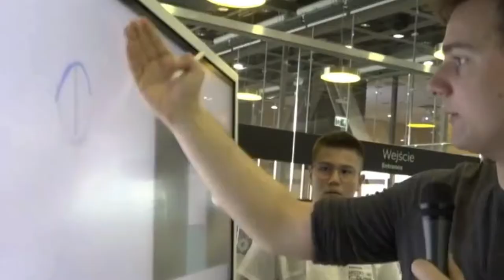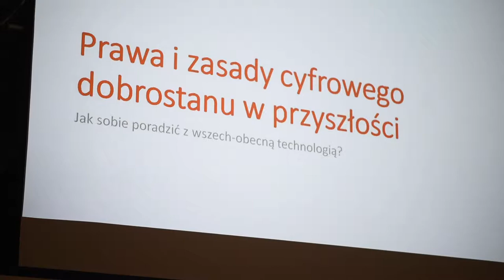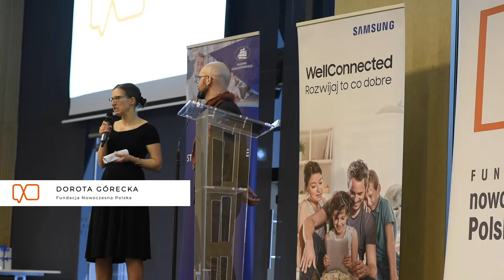Finał III Olimpiady Cyfrowej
Reportaż z finału III Olimpiady Cyfrowej odbywającego się 12 i 13 kwietnia 2019 w Collegium Civitas oraz w Centrum Nauki Kopernik. Więcej informacji

Nagranie i montaż: Paweł Ogrodzki